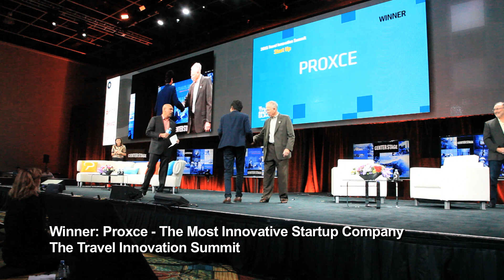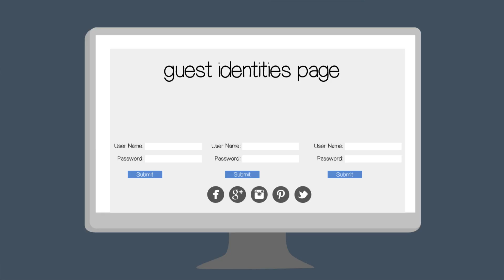Madhu Madhusudhanan, Proxce, Winner, The Most Innovative Startup Company, Travel Innovation Summit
Madhu Madhusudhanan CEO and Founder of Proxce, speaking at the Phocuswright Conference 2015 (Fort Lauderdale). Proxce were Winners of the Travel Innovation Summit for The Most Innovative Startup Company.

Say goodbye to long lines and say hello to the future of identification.

We hate lines as much as you do, that’s why we created Proximity Identity Manager. Working with our hospitality partners, we are creating a secure and seamless hotel check-in experience.

The moment you set foot in the hotel lobby our system will detect your presence and assign you a room number – all without you raising a finger.

You can then pick up your room keys from the guest services or walk up to your room directly.(* available only at select locations.)

Proximity Identity Manager is built by a team of engineers and designers at Proxce labs in Silicon Valley

Our team members have a diverse set of academic and industry experiences from many fortune 500 companies.